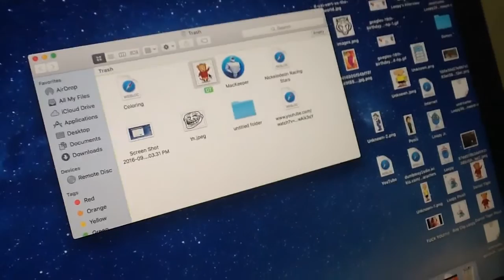Daniel Tiger Mac OS Finale/Part 6: That's It!!!!!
Oh-no! Daniel Tiger just made my IMac into Daniel Tiger OS! How do we stop Daniel Tiger OS? When my IMac will be reinstalling? Find out now!